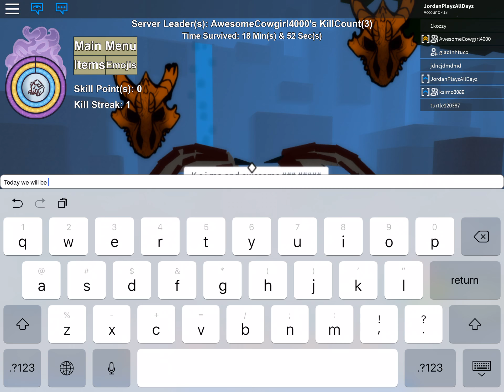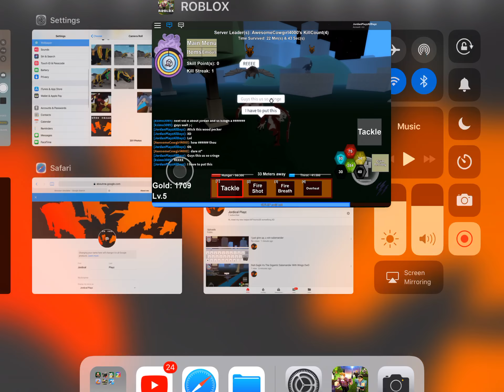About how we met and very weird battle royale